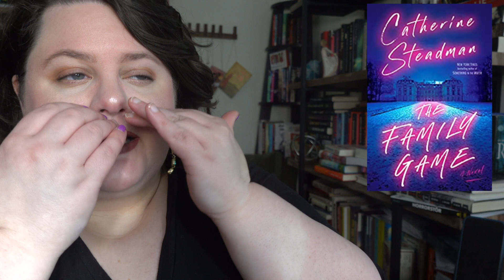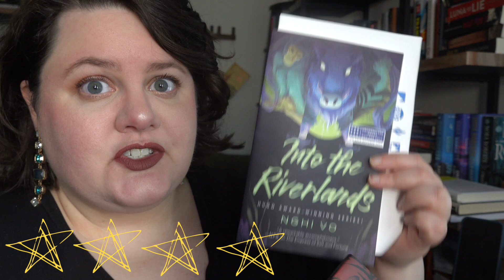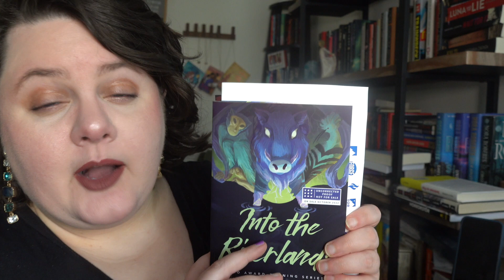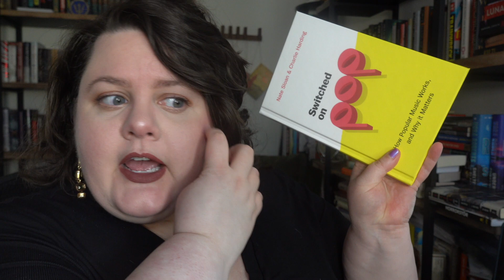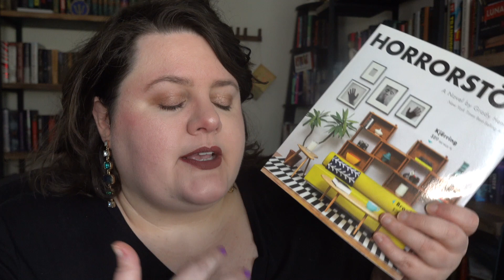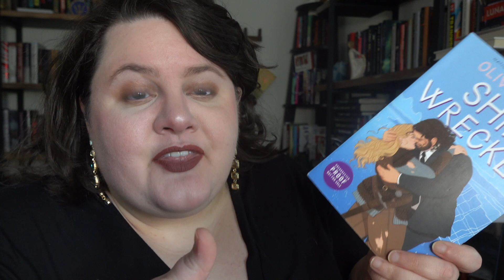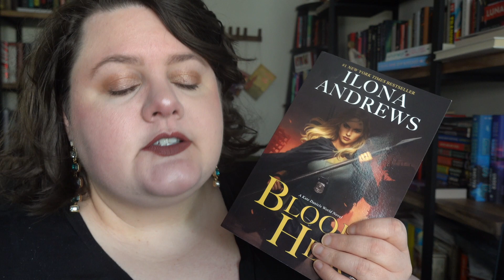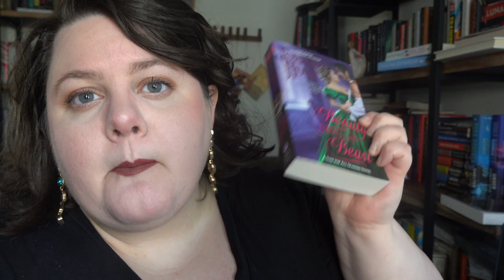What I'm Reading Right Now | August 2022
Let's talk about what I've read, what I'm reading currently, and what I might read next

STORIES OF YOUR LIFE AND OTHER by Ted Chiang
MARPLE by various authors
I'M GLAD MY MOM DIED by Jennette McCurdy
WELL TRAVELED by Jen Deluca
THE FAMILY GAME by Catherine Steadman
WHEN THE TIGER CAME DOWN THE MOUNTAIN by Nghi Vo
INTO THE RIVERLANDS by Nghi Vo
SWITCHED ON POP by Nate Sloan & Charlie Harding
THE WORLD DOESN'T REQUIRE YOU by Rion Amilcar Scott
HORRORSTOR by Grady Hendrix
ORIGIN by Jennifer Raff
THE LADY'S GUIDE TO CELESTIAL MECHANICS by Olivia Waite
LIFE'S WORK by Dr Willie Parker
SHIP WRECKED by Olivia Dade
A MERRY LITTLE MEET CUTE by Sierra Simone & Julie Murphy
BLOOD HEIR by Ilona Andrews
A SLIVER OF DARKNESS by CJ Tudor
RAVEN UNVEILED by Grace Draven
TREAD OF ANGELS by Rebecca Roanhorse
ALL THE BLOOD WE SHARE by Camilla Bruce
BEAUTY TEMPTS THE BEAST by Lorraine Heath

My bookcases:
**Ladder bookshelf
**Open 5 shelf bookcase

Equipment I use:
**Light boxes